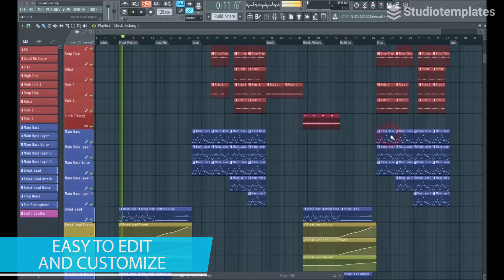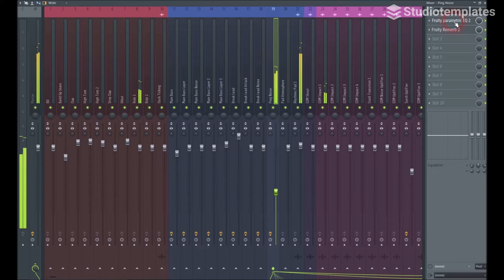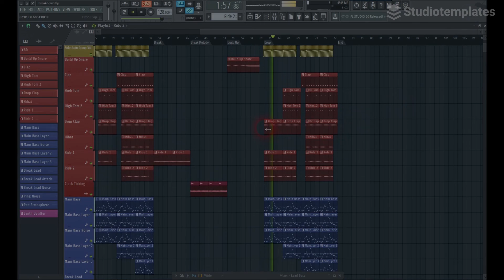Breakdown (FL Studio Template) by Studiotemplates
Description:
This FL Studio template excites you with furious synths, modern effects and massive drums. Based on Tiësto, Armin van Buuren and Hardwell, "Breakdown" will give you the inspiration for your next Bigroom EDM production. This FL Studio template is a definite must-have for all Bigroom EDM producers!